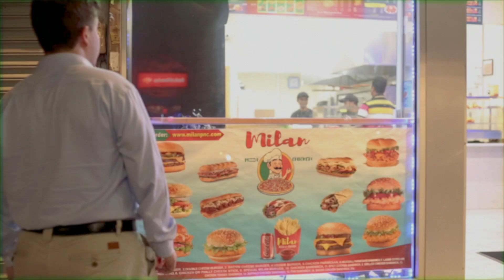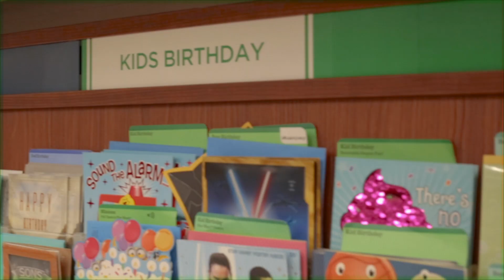Business Office Episode 4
Jerry makes some phone calls and goes off on exploring New York City. Nick just can't seem to get his dessert down, and it's not quite clear how things were left with Marlene.

Nick - Drew Luster
Jerry - Mike Muntner
Marlene - Ali McGhee
Adrianne - Leah Spigelman